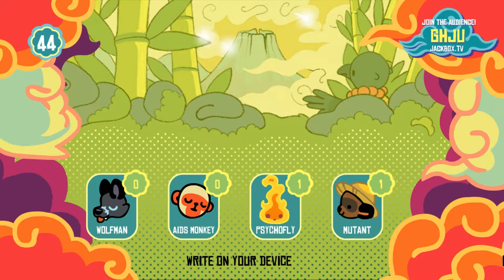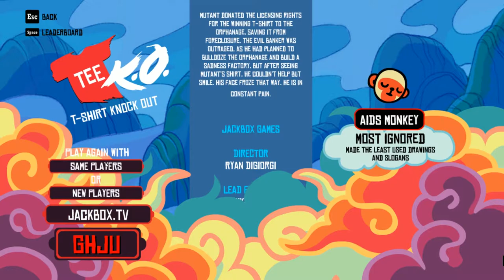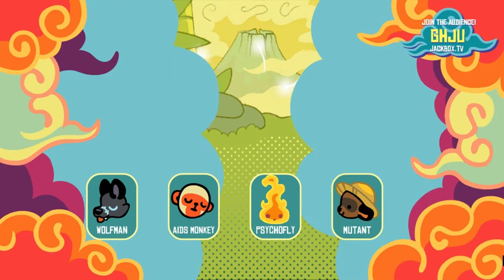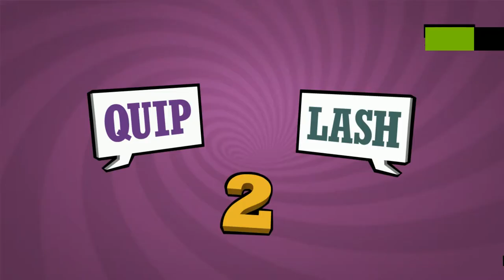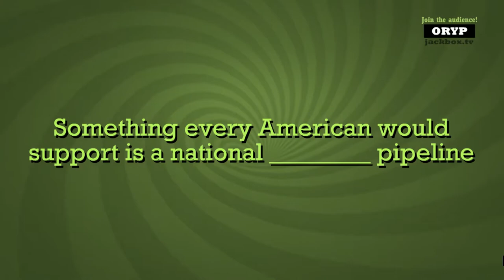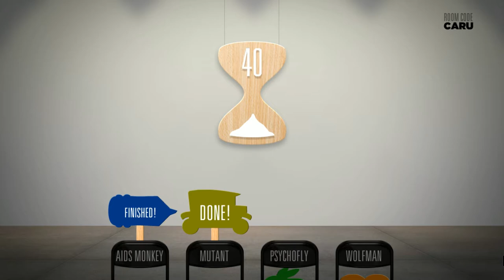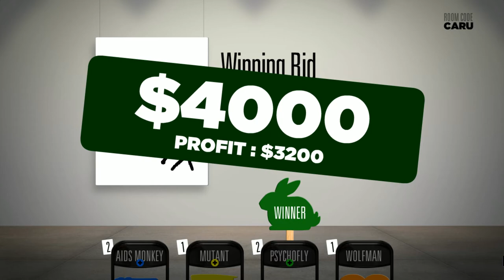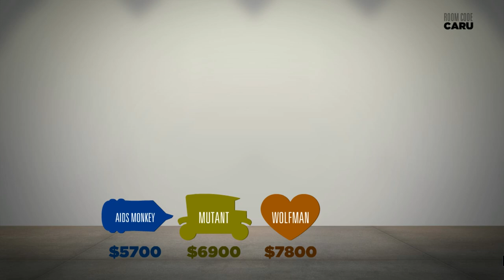Tee K.O.\Quiplash 2\Bidiots | Fly's Favourite Gamemode - Jackbox Collection (ep2)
Hey everyone, so we are playing games from Jack Box Party Pack 2 and 3 in this video. The games in the 2nd pack are Bidiots. The games in the 3rd pack are Tee K.O. and Quiplash 2. I hope you all enjoy watching this video.